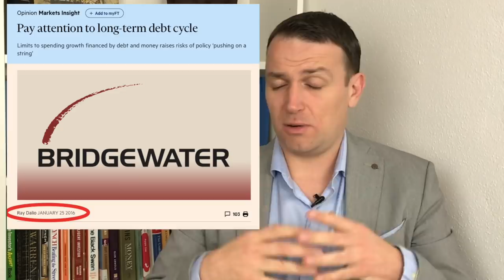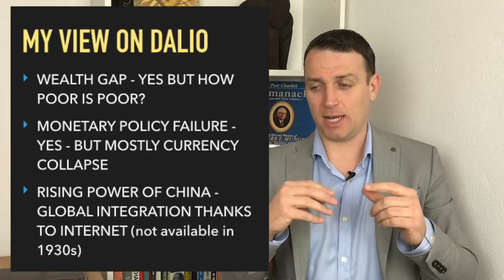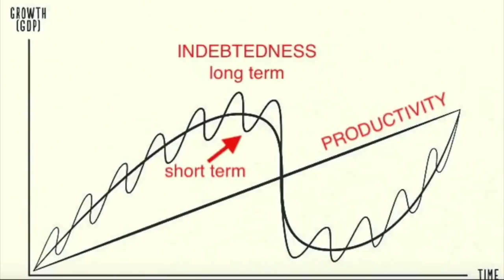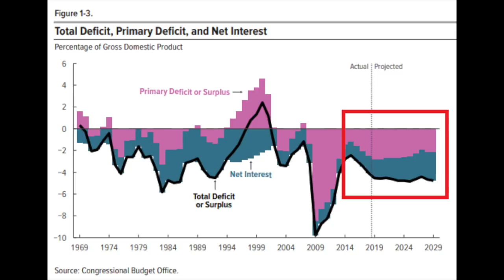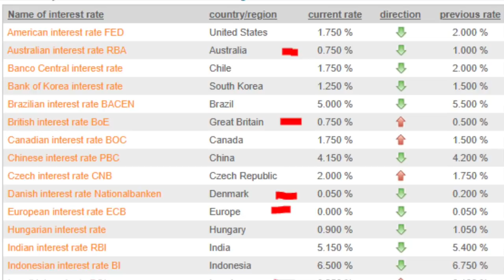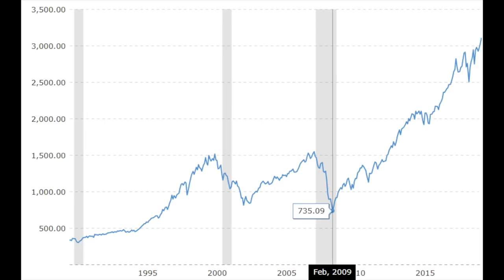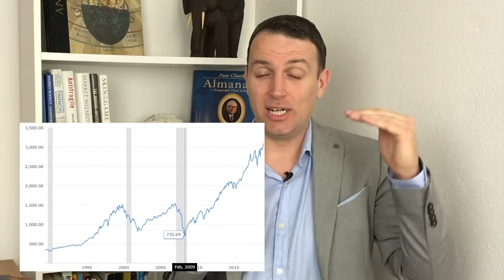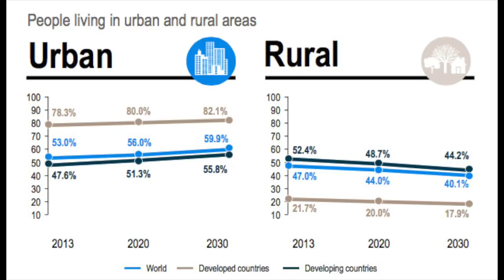Economy Overview For Investors (Debt, Recession, Currency Crisis, Outlook)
Comprehensive & Helpful Economy Overview For Stock market Investors (Debt, Recession, Currency Crisis, Outlook)
1:14 Ray Dalio's view on Economy
6:59 Global Economy Debt News
11:31 Debt pile but no panic
14:12 The next recession news
17:54 Currency crisis inevitable
19:29 Asian economic boom news
22:47 Conclusion

Want to know more about my research and portfolios? Here is my independent stock market analysis and research!

I am also a book author:
Modern Value Investing book: